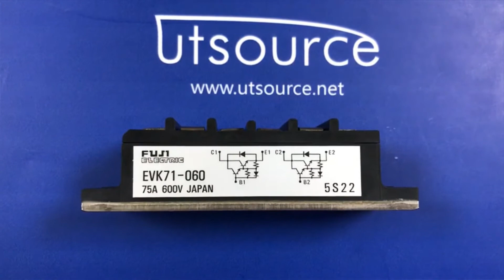EVK71-060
Encapsulation:MODULE
Brand:Fuji Electric